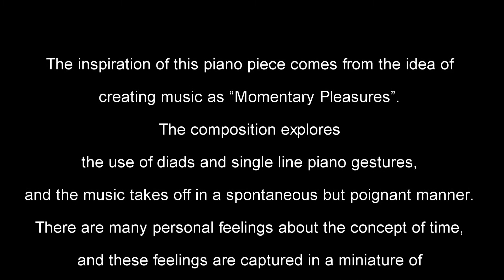Evanescent Pleasures for solo piano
Alice Ping Yee Ho's short and complex solo piano work Evanescent Pleasures performed brilliantly by Nicholas Busch. Duration 1'33".
Pianist's bio - Nicholas Busch has recently completed his Masters in Collaborative Piano at Western University, studying with Dr. John Hess, and Professor Mariana Chibotar-Rutkevich. He has collaborated with vocalists and instrumentalists in recitals, competitions, and festivals, and has performed as part of the Adams & Busch Piano Duo throughout southwestern Ontario. He has a passion for new music and has had the honor of premiering and recording many new pieces for both mixed ensembles and solo piano by composers from across Canada.